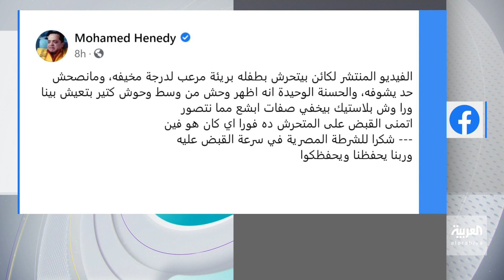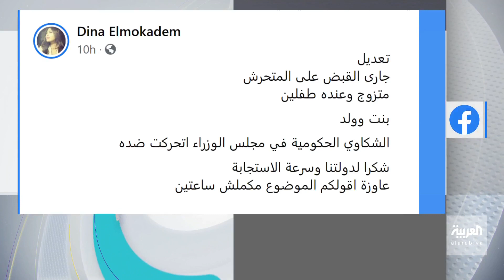تفاعلكم| مقطع صادم لرجل يتحرش بطفلة في مصر! والسلطات تلقي القبض عليه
المنصات المصرية تضج بعد مقطع صادم لرجل يتحرش بطفلة في المعادي بمصر .. والسلطات تقبض على المتحرش.